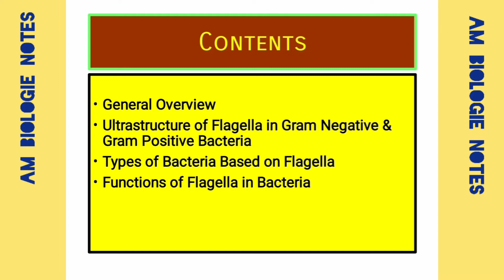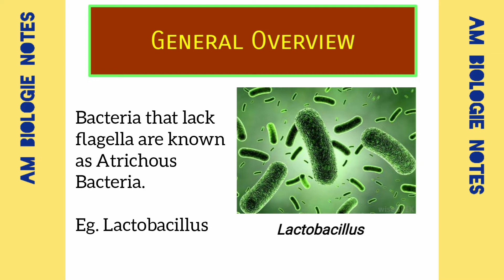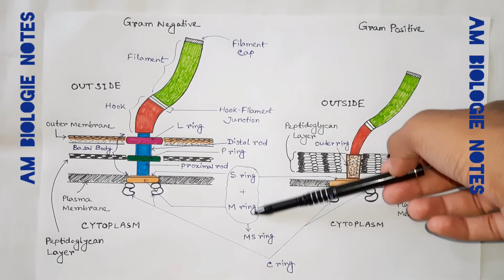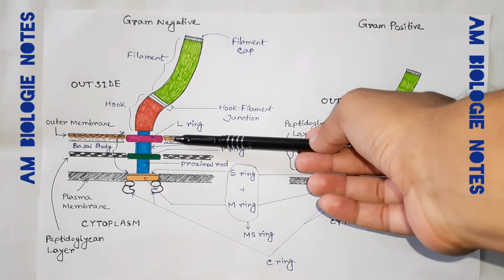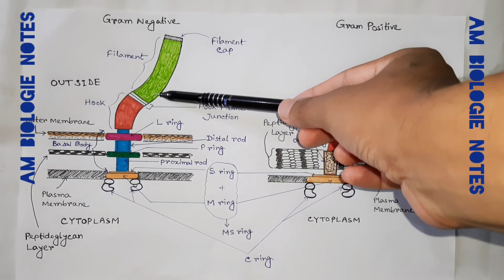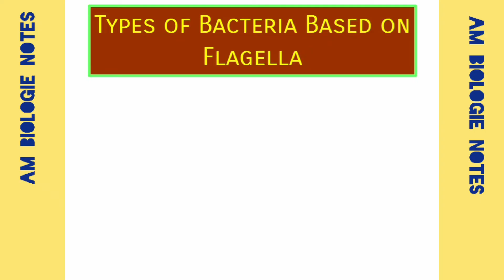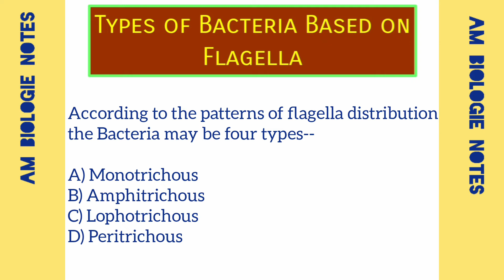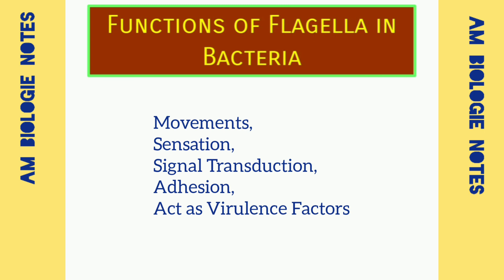Ultrastructure of Flagella in Bacteria | Types of Bacteria based on Flagella | Flagellin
One of the major structure external to cell wall in Bacteria is flagella. It is the locomotory appendages. Electron microscope study reveals that bacterial flagella are composed of three parts- the Flagellar Filament, the Basal Body, and the Hook. The basal body is composed of four Rings ( L ring, P ring, S ring, M ring) and Central Rod ( Proximal rod, Distal rod). According to the arrangement of flagella distribution the bacteria may be four types- Monotrichous, Amphitrichous, Lophotrichous, Peritrichous.